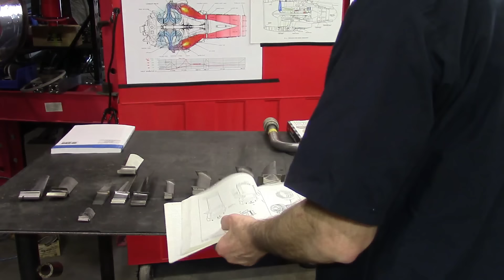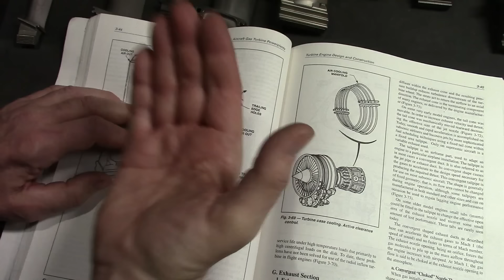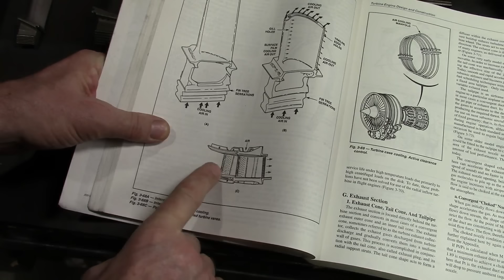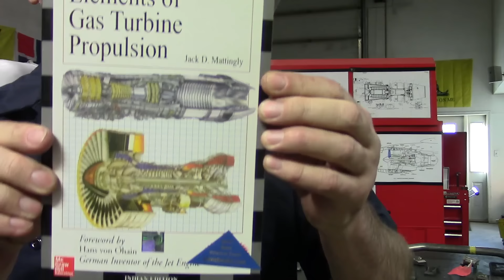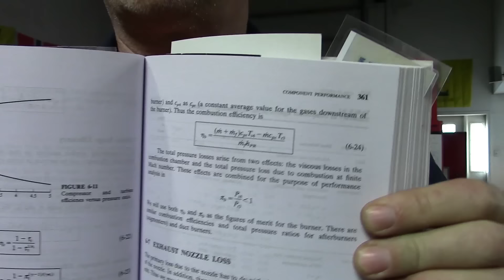Turbine Blade Cooling Air Pathways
I got a great question this morning about the different types of cooling air passages in turbine blades, so here is my response.

For more, go to my channel page and put cooling air in the search feature.